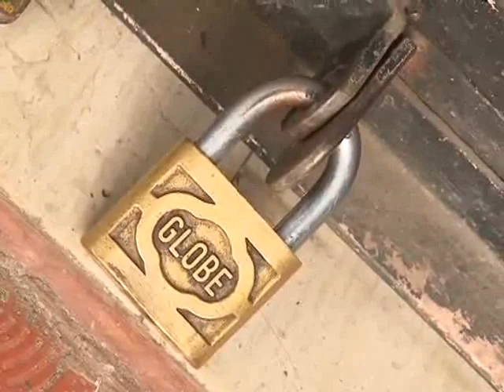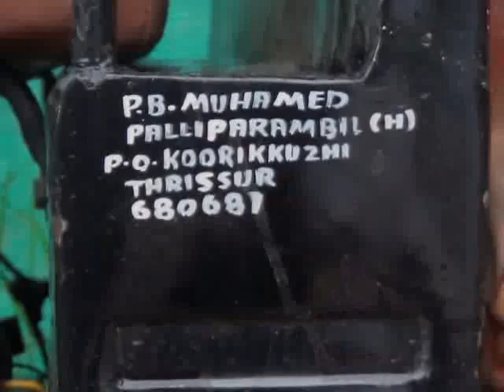kaipamangalam stv news 9.7.13 part1